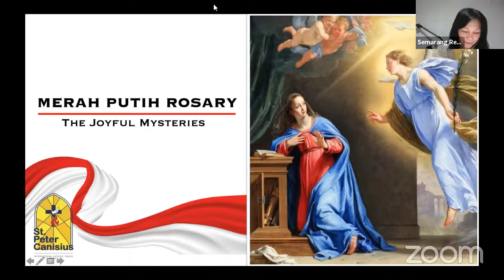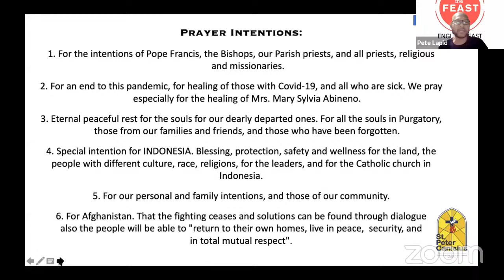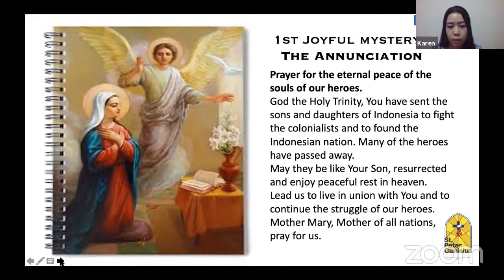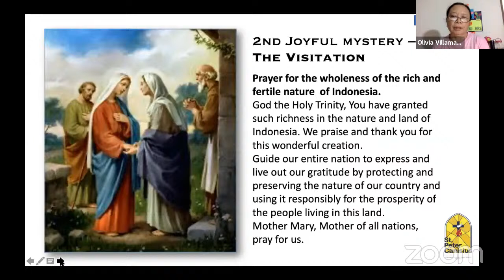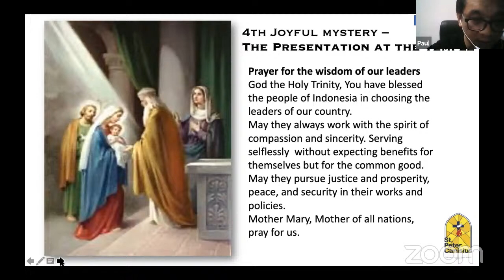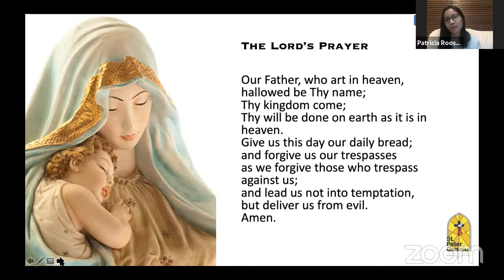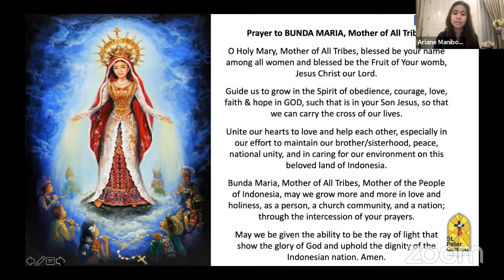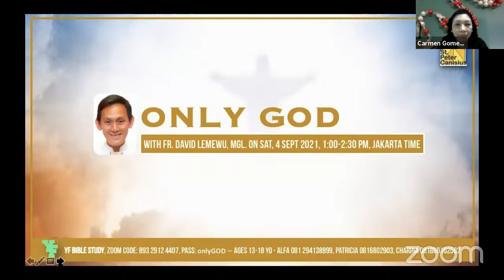Merah Putih Rosary - St. Peter Canisius Parish Community Prayer for INDONESIA